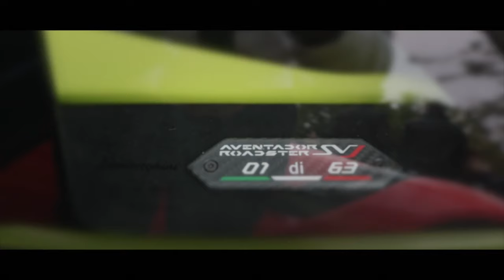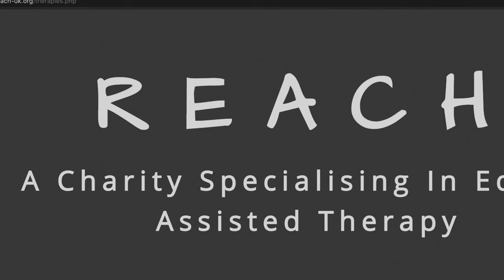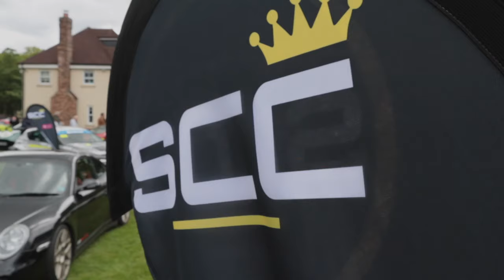How To EMBARRASS SUPERCAR Owners! Gatecrash In A HELICOPTER!!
This was one of the craziest father-son days we've ever had, starting with us meeting up with some SCC Private Members supercar club members to go on a supercar convoy to Crown Cars and Coffee - and that's when a helicopter shows up! This felt like a day in the life of @DailyDrivenExotics!! 🤣

This was almost a Daily Driven Exotics like experience, only here in the UK! Not the kind of thing that would make it onto Life of Palos, but definitely was a big deal for us as DDE fam!

Not only do we catch some incredible exotic cars leaving the car show, a helicopter buzzes the meet, right before landing! And, to top it all off – we find some of the rarest exotic supercars and hypercars in the world all in one place!

** CHAPTERS **
00:00 – Intro to Crown Cars & Coffee
00:35 – Supercar Shenanigans - Convoy & Tunnel Run (@DailyDrivenExotics shout out!)
03:27 – Back at Crown Cars & Coffee in aid of REACH
04:18 – Dodge Viper ACR
04:40 – McLaren 675LT
05:35 – Alastair Bols McLaren Dealer & a brief  @Shmee150 Story
06:30 – McLaren Senna
06:43 – Lamborghinis Squad Arrive
07:00 – Lamborghini Aventador SVJ Roadster & 50th Anniversario
07:36 – THAT HELICOPTER! 🚁 FLEX!
08:25 – Lamborghini Gallardo Superleggera (gen1 5.0L)
09:15 – Supercar Track Specials
09:55 – 1 of 333 Audi R8 GT Spyder (Only 22 now registered on UK roads)
10:31 – In aid of REACH - reach-uk.org
11:16 – SCC Private Members
12:00 – Porsche 992 GT3 RS – all the Carbon
12:44 – Noble M12
13:11 – Rolls Royce Cullinan
13:35 – McLaren Artura - Plugin Hybrid Supercar
14:36 – Roof Down in the Rain?!
15:20 – Supercars Leaving Car Show
16:44 – What a day!

Sound effects:
Button Click Sound
BY ALEXANDER · JANUARY 20, 2017